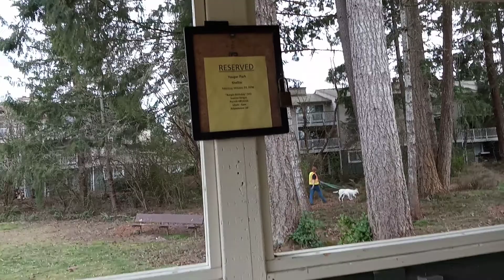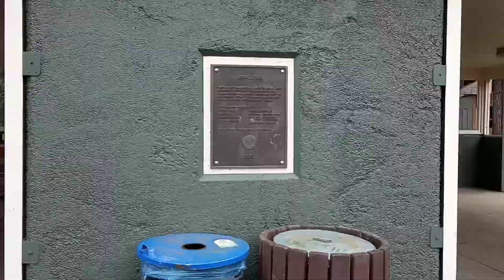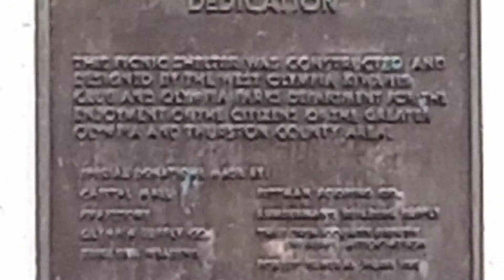Таких удобств у нас точно нет.🇺🇲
Все про парк. Олимпия штат Вашингтон США.